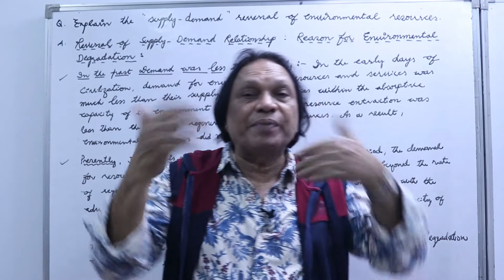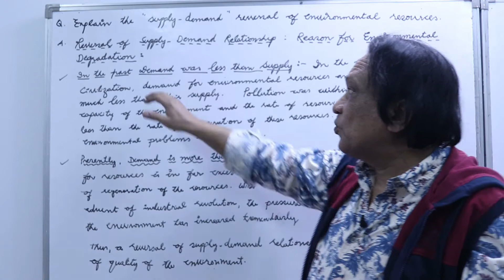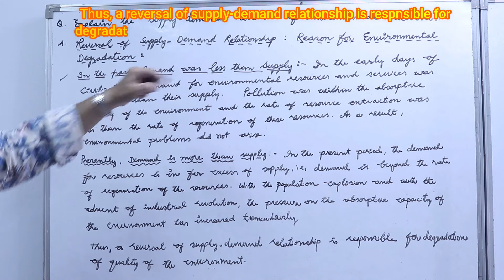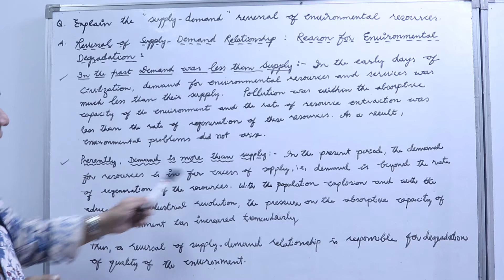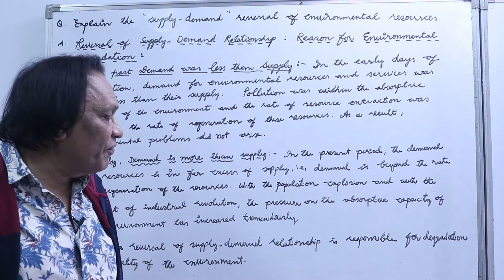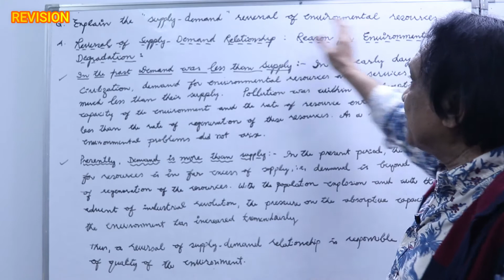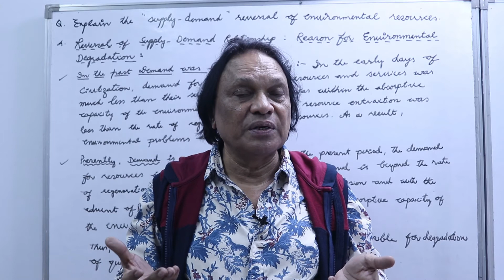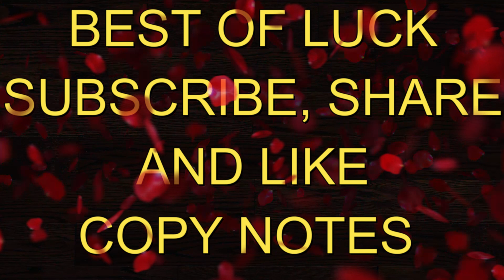Supply-Demand reversal of Environmental Resources I Sustainable Economic Development II Class XII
This video explains the reversal of Supply-Demand Relationship and reasons for environmental degradation  In the past, demand was less than supply:  In the early days of civilization, demand for environmental resources and services was much less than their supply because of less population and the industrial revolution did not take place.
Presently, Demand is more than supply of environmental resources because of industrial revolution and population explosion.
This topic is important for general awareness and from the Board examination point of view.
Please copy the notes in a note-book and learn properly.
Bye guys.